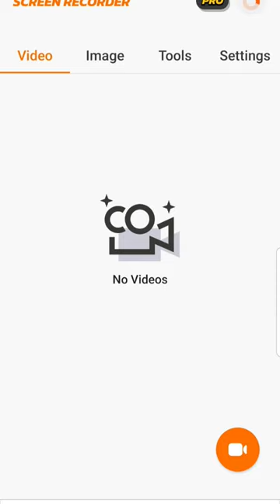3. travnja 2024.